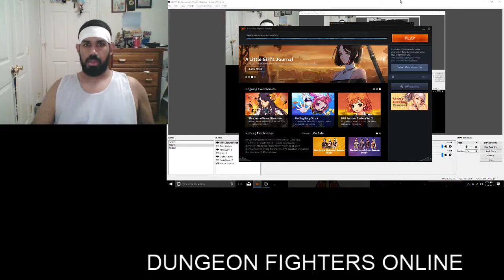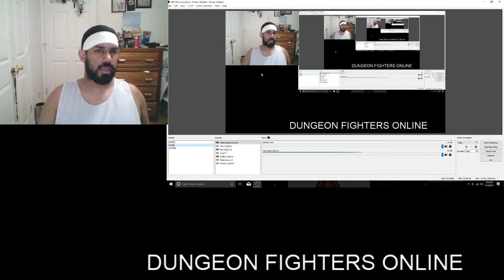SPIRIT PLAYS DUNGEON FIGHTER ONLINE PART 20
SpektremShine (Gabriel Drew & Bloom Remix)

music ;Ishikari Lore

THANK YOU NINTENDO AND POKEMON
Music from Pokémon HeartGold & SoulSilver (Nintendo DS), remakes of Pokémon Gold & Silver (GameBoy Color)

Kimono Girls' Theme

Arranged by Shota Kageyama

Official soundtrack : Nintendo DS Pokémon HeartGold & SoulSilver Music Suer Complete (released: 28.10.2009)

Game Freak Sound Team...:

Junichi Masuda - original Pokémon Gold/Silver/Crystal compositions, composition and arrangement of Opening from Pokémon HeartGold & SoulSilver

Go Ichinose - Leader of Sound Team, original Pokémon Gold/Silver/Crystal compositions, composition and arrangement of Opening from Pokémon HeartGold & SoulSilver, new compositions and arrangements from Pokémon HeartGold & SoulSilver

Morikazu Aoki - original Pokémon Gold/Silver/Crystal compositions, composition and arrangement of Opening from Pokémon HeartGold & SoulSilver

Hitomi Sato - new compositions and arrangements from Pokémon HeartGold & SoulSilver, compositions and arrangements of music taken from Pokémon Platinum for Pokémon HeartGold & SoulSilver, arrangements of new pieces from GameBoy Sounds

Shota Kageyama - new compositions and arrangements from Pokémon HeartGold & SoulSilver, arrangements of new pieces from GameBoy Sounds, recreate the original GameBoy music

Satoshi Nohara - composition of fanfares taken from Pokémon Platinum for Pokémon HeartGold & SoulSilver

...And guest from Creatures, .Inc:

Takuto Kitsuta - arrangements of Kanto music from Pokémon HeartGold & SoulSilver, arrangements of new pieces from GameBoy Sounds

Information about games:
Genre: RPG
Developer: Game Freak
Publisher: Nintendo
Platform: Nintendo DS
Release dates: 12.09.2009 (Japan) / 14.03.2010 (USA) / 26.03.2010 (Europe)
Pokémon series: 4th Generation (main series)/app/3233